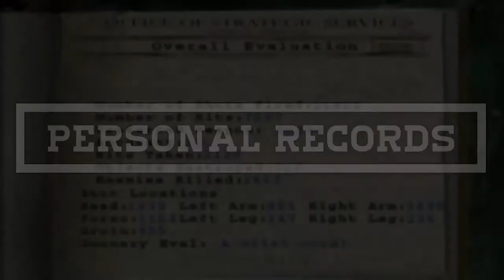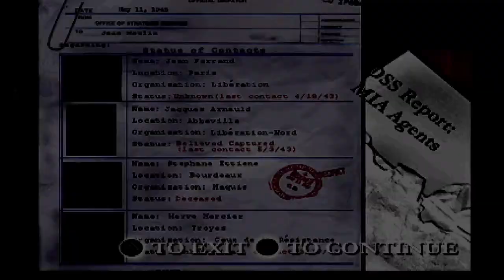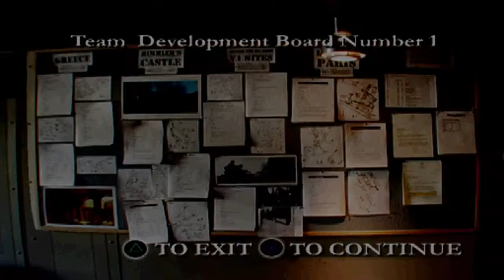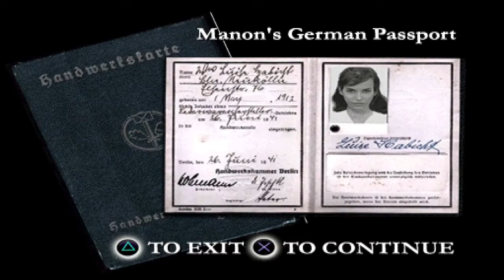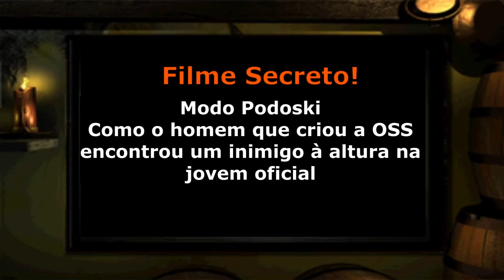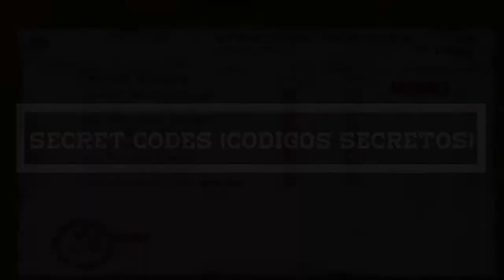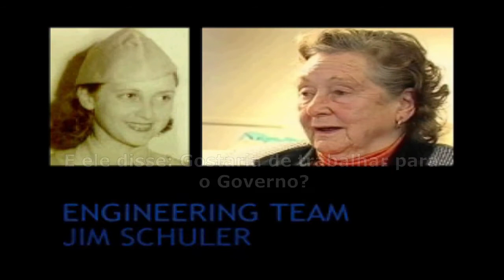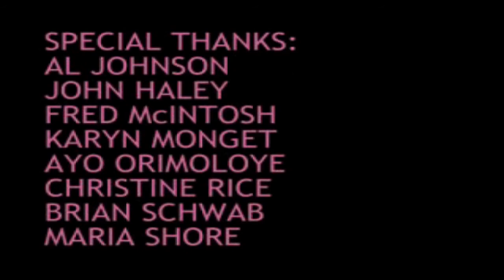Medal Of Honor Underground Detonado Parte 27 - Medalhas, Making Off, Multiplayer, Secret Codes e + !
Eae galera blz! Neste vídeo vou mostrar as seguintes coisas que nós ganhamos depois de completar todas as missões tirando 3 estrelas em todas elas:

Mission Log: Onde podemos ver e entrar nas missões do jogo que nós precisarmos.
Personal Records: Local onde vemos nosso desempenho total no jogo.
Mementos: Itens que ganhamos depois de completar as missões com 3 estrelas (Medalhas,  foto e etc)
Vídeo Da Medalha Legião de Honra
Vídeo da Medalha da Dreamworks
Making Off das Telas: Fotos, Designs de Personagens e outras coisas.
Vídeo Podoski Mode: Vídeo Especial Da Soldado Barbara Podoski
Multiplayer do Jogo
Secret Codes: Códigos Secretos que nos permite fazer várias coisas no jogo, como ter balas infinitas por exemplo
Demonstração dos Secret Codes
Créditos e Considerações Finais

00:00 - Abertura
00:07 - Introdução
00:36 - Mission Log
01:47 - Personal Records
03:47 - Mementos
07:00 - Medalha Legião de Honra
07:49 - Medalha Da Dreamworks
08:31 - Making off das telas
15:23 - Vídeo Podoski Mode
17:38 - Multiplayer
22:33 - Secret Codes
23:30 - Demonstração dos Secret Codes
30:44 - Créditos e Considerações Finais